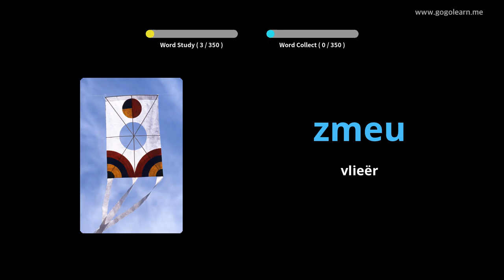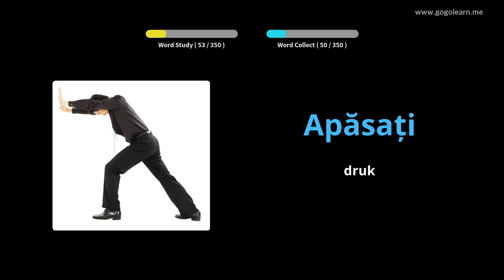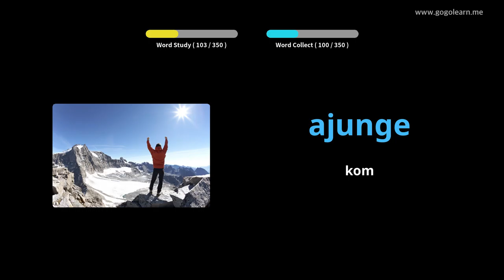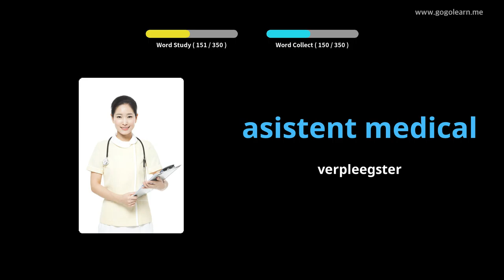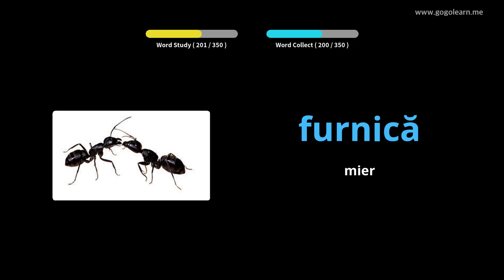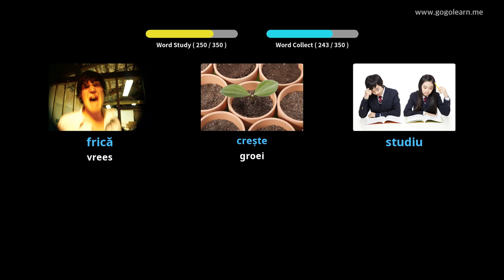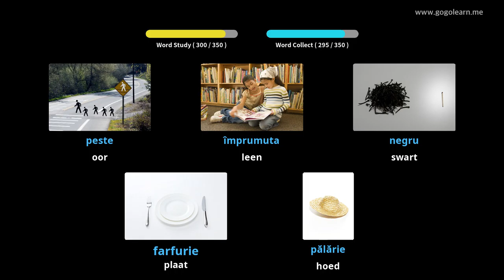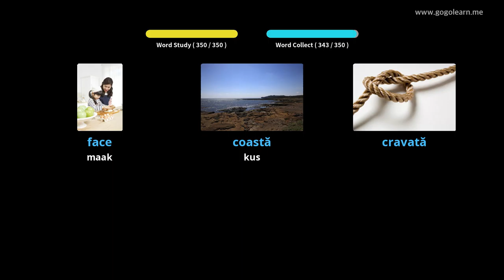Basiese kinders van die Roemeens Woordeskat | Golearn